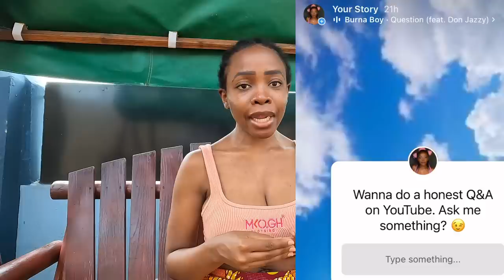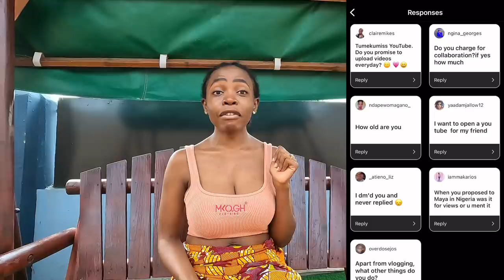Pregnant? Honest Q&A!